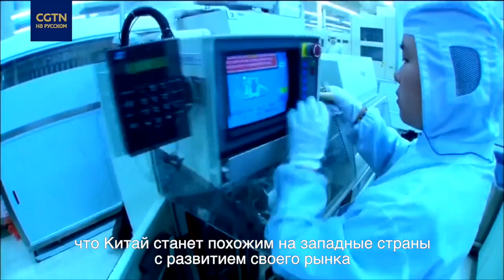Жан-Пьер Раффарен о книге "Си Цзиньпин: Управление Китаем"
Бывший премьер-министр Франции Жан-Пьер Раффарен высказался по поводу книги «Си Цзиньпин: Управление Китаем». По его словам, многие европейцы полагают, что давно существующим цивилизациям не хватает свежих мыслей, однако у Китая как древней и вместе с этим современной культуры есть определённые идеи касательно будущего. По мнению французского политика, идея так называемой "планетизации" на основе Парижского соглашения может оказаться полезной, поскольку она поможет Китаю и Соединённым Штатам уменьшить существующие разногласия.